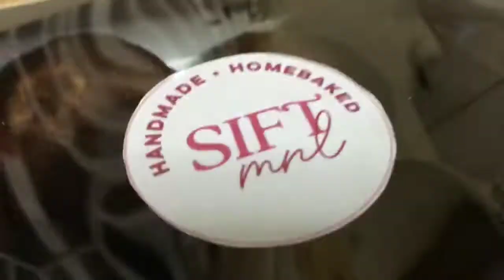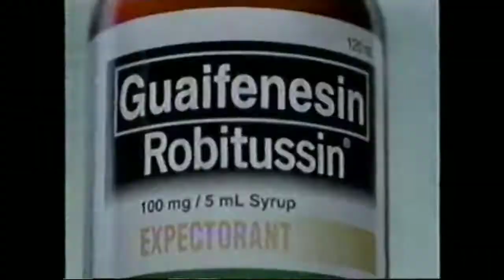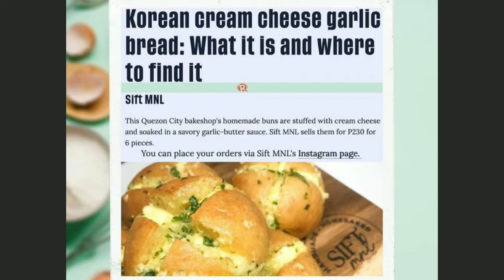CREAM CHEESE GARLIC BREAD AND COFFEE BUNS | feat. Sift MNL | TROPANG CHIBOG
SIFT MNL get featured on Rappler and CosmopolitanPH

BEST SELLER
• CREAM CHEESE GARLIC BREAD
• COFFEE BUNS

THEY HAVE ON GOING PROMO UNTIL SEPT. 30
• 12 PCS OF CREAM CHEESE GARLIC BREAD FOR 440 PESOS ONLY.

TROPANG CHIBOG ACCOUNTS